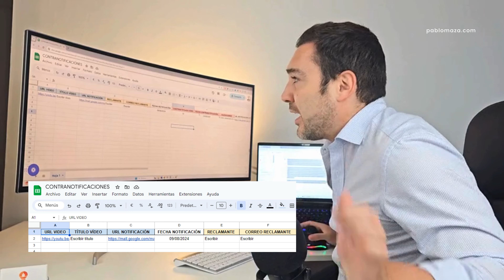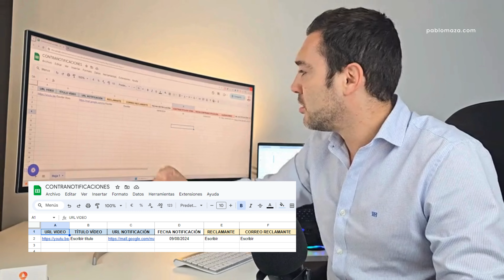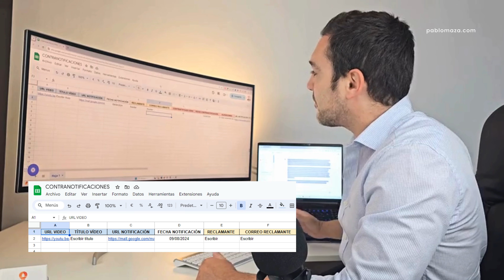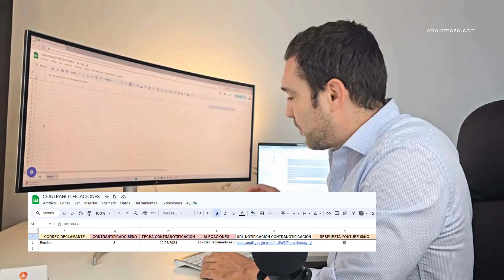Si no lo haces Puedes perder las CONTRANOTIFICACIONES de YouTube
CONTEXTO: Aprende cómo organizar correctamente las contranotificaciones para defender correctamente tu canal de YouTube. Te doy mis consejos y una tabla que te ayudará a tener control absoluto.

Tendrás contenido Prioritario y Exclusivo.